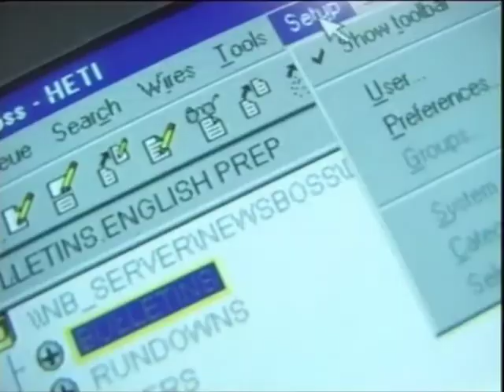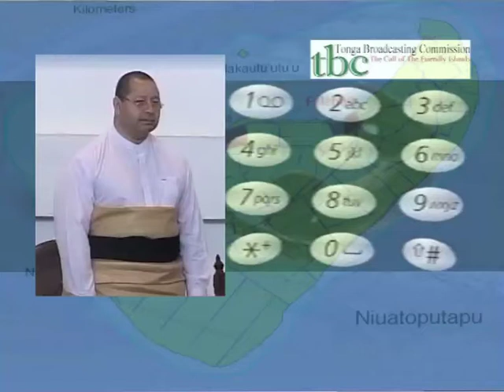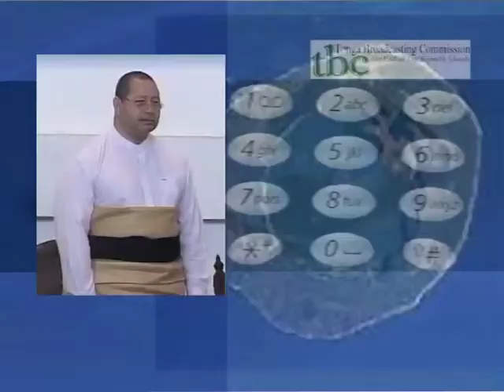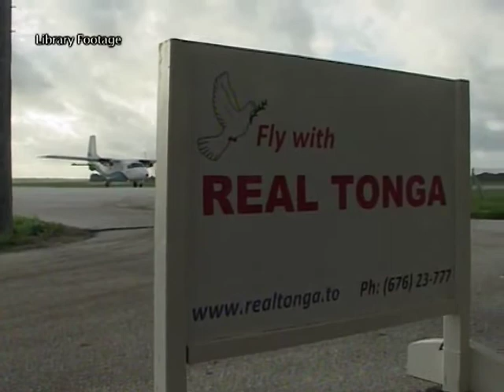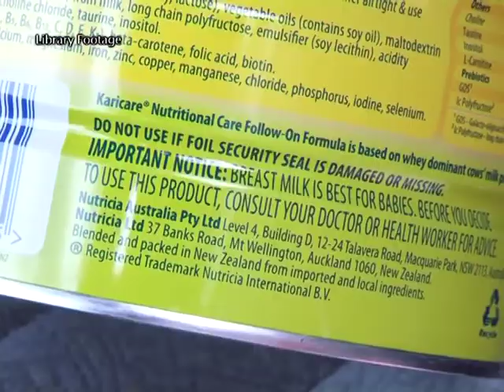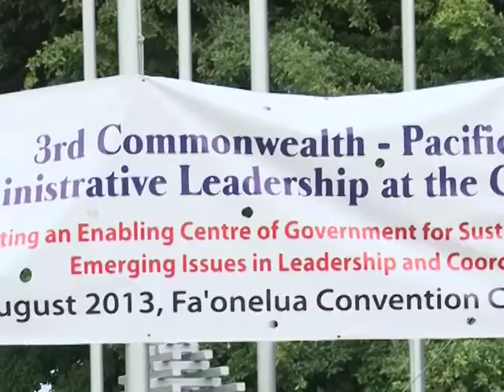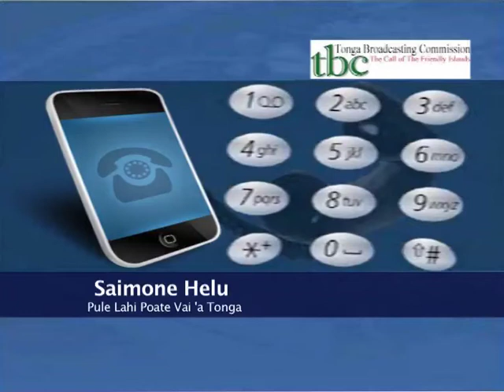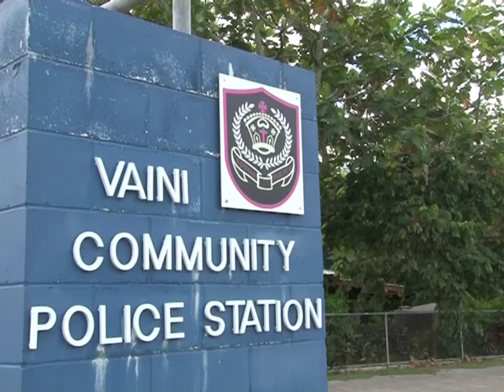Tonga he Uike 100813